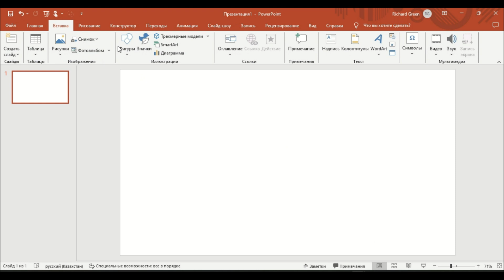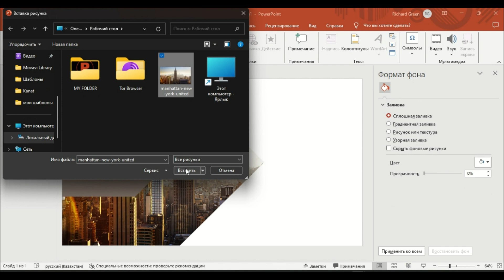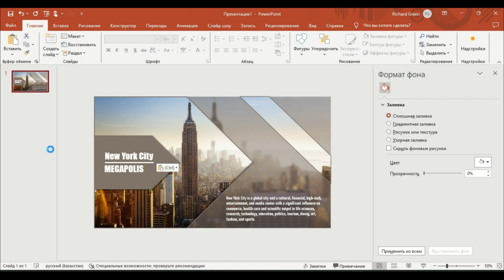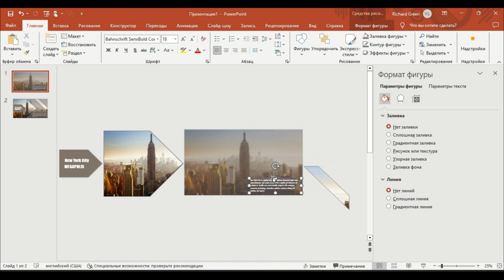PowerPoint Tutorial. Morph transition. Free Template.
PowerPoint Tutorial. Creative slide with morph effect. Intro.